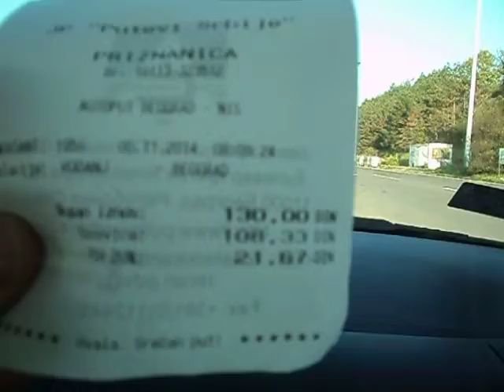Платная дорога или плати 130 динар)))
Если садишься за руль - будь готов к любым поворотам.